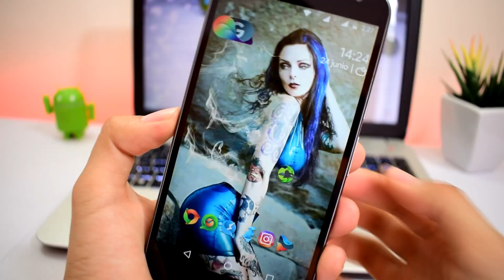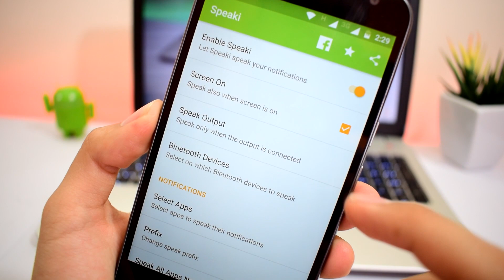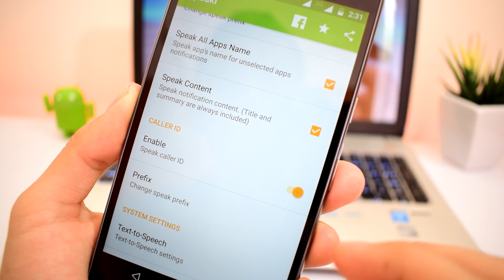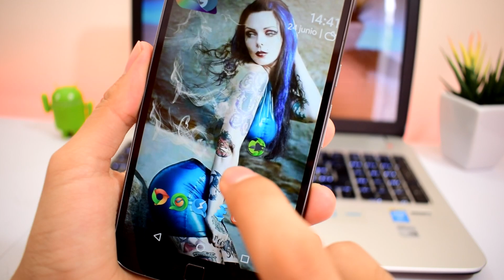SI TIENES WHATSAPP AMARAS ESTA APLICACION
aplicacion muy interesante apra usar whatsapp y tus notificaciones
➽Descarga la personalización (fondo de pantalla,iconos,widgets etc)

hola amigos espero les guste la aplicacion del dia de hoy saludos :D